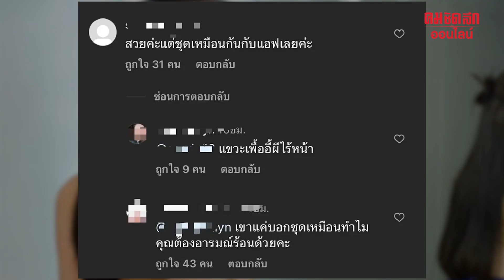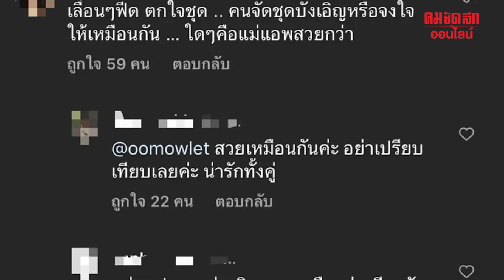ซัดกันสนั่น'มายด์'บังเอิญใส่ชุดเหมือน'แอฟ ทักษอร'เป๊ะๆ | คมชัดลึกบันเทิง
ดราม่าระอุ ชาวเน็ตซัดกันสนั่น "มายด์ ณภศศิ" บังเอิญใส่ชุดออกงานเหมือน "แอฟ ทักษอร" เจอเปรียบเทียบใคร ใส่สวยกว่า ขนาดไอจีแอฟก็ไม่รอดเจอดราม่าด้วย